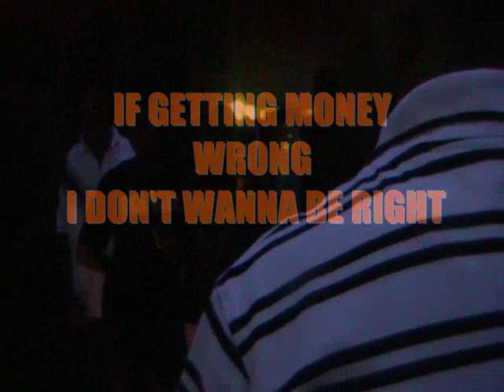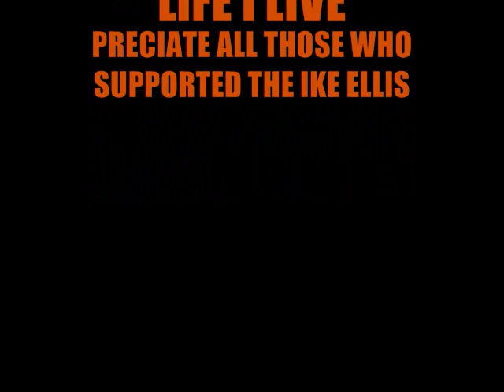IKE ELLIS@ RALEIGH NORTH CAROLINA OPEN FOR JADAKISS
ike ellis april 24th 2009 @ club perico. Gettin it in like he pose. Jadakiss was pose to come but he couldn't make it. So i guess it was jus a ike ellis affair...Got some exclusive footage at the in. we got girls poles and music. you already know how it goes down...